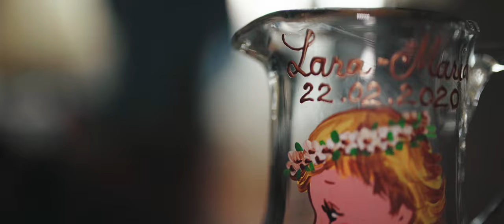Botez Lara Maria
Gear used:
Camera: sony a7III
Lens: sigma 35mm f1.4, samyang 14mm f2.8, samyang 85mm T1.5
Picture profile : Slog2
Graded in Premiere pro